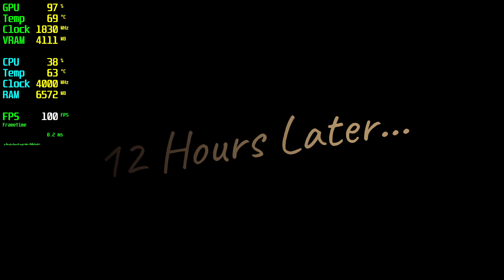Gas Station Simulator RTX 3060 Tİ - 1080p Ultra,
🔧SPECS🔧
◾️Gainward GEFORCE RTX 3060 Tİ Ghost 8GB GDDR6 256bit DX12
◾️M2.SSD1:240GB (Windows)
◾️M2.SSD2:2TB (Games)